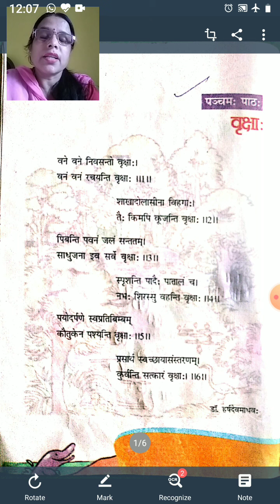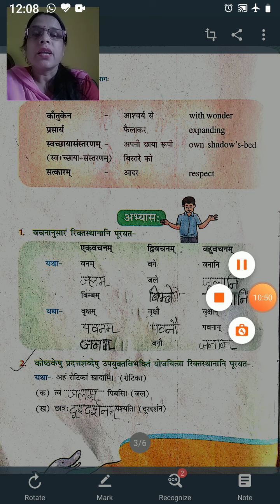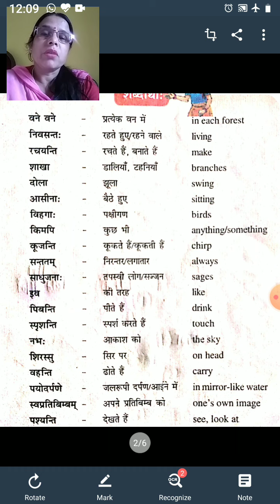cl6_ Sanskrit_ch5_वॄक्षा: pr1_10082020